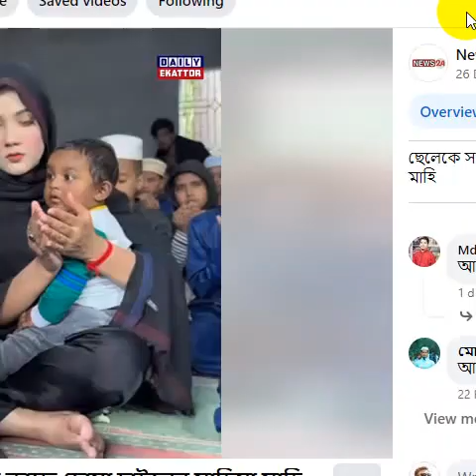স্বামীকে সাথে নিয়ে আদিবাসী মেয়েদের সাথে নাচলেন মাহিয়া মাহি, ছেলেকে সাথে নিয়ে এতিমখানার শিশুদের কাছ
বিয়ে বাড়িতে প্রচারণায় মাহিয়া মাহি | Mahiya Mahi | Election | News | Desh TV